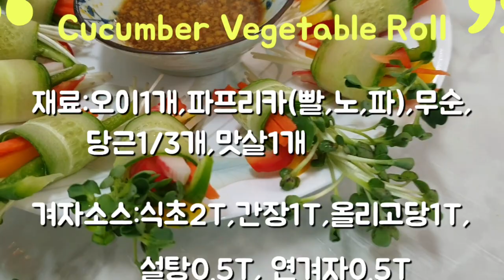Cucumber salad~ The table is full of flowers.오이야채말이~식탁에 꽃이피었어요!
* 오이1장에 야채를 돌돌말아 겨자소스에 찍어먹어요
*겨자소스가 맛을 더 `업`시키는 상큼한 건강,다이어트식~

재료:오이1개,파프리카(빨,노,파)1/2개씩,당근1/3개.,맛살1줄,무순
겨자소스:식초2T,간장.올리고당각1T씩, 설탕.연겨자각0.5T씩

1.오이는 감자칼로 힘을 주고 누른상태로 길게 깍아내려간다.
2.파프리카,오이는 채썬다.
3.무순은 씻어서 물기제거.
4.오이1장에 재료넣고 돌돌말면 완성입니다.
4.겨자소스에 찍어먹으면 상큼하고, 다이어트에 최고~
* Roll vegetables in 1 sheet of cucumber and dip it in mustard sauce.
*Fresh health, diet, where mustard sauce makes the taste more 'up'

Ingredients: 1 cucumber, 1/2 paprika (red, old, blue) 1/2, 1/3 carrots, 1 line of crab meat, and radish sprouts.
Mustard sauce: 2T of vinegar, soy sauce, and 1T of sugar.0.5 T of each piece of lotus.

1.Press the cucumber with a potato knife, press it down, and cut it long.
2. Chop paprika and cucumbers.
3. Wash the radish sprouts and remove moisture.
4. Put the ingredients in 1 sheet of cucumber and roll it up.
4. Dip it in mustard sauce and it's fresh. It's the best diet.
# vegetables